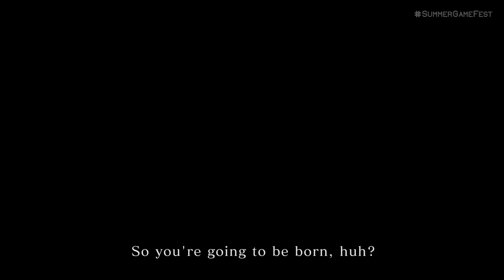Monster Hunter Stories 2 - Story Trailer | Summer Game Fest 2021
Capcom gives you a look at the narrative elements of Monster Hunter Stories 2.